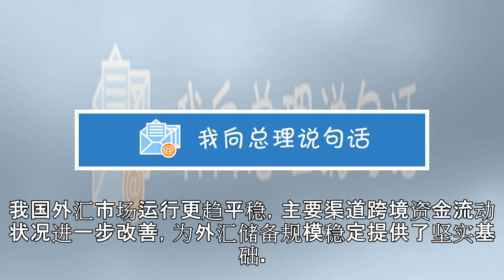中国外储规模升至30988亿美元